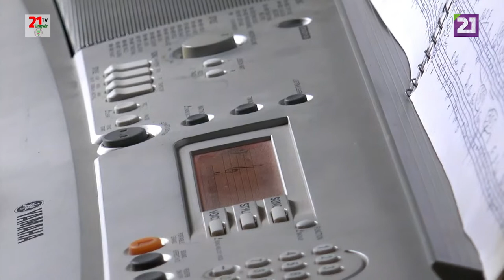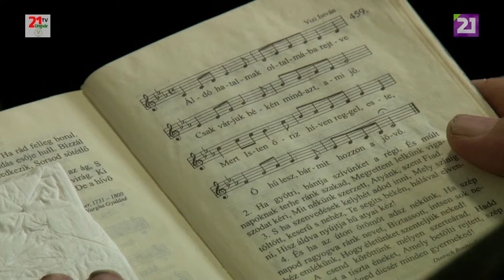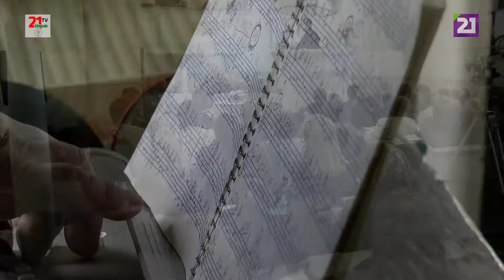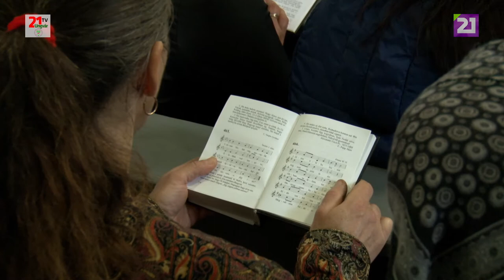TV21 UNGVÁR -030 Istentisztelet a szőlősgyulai református templomban